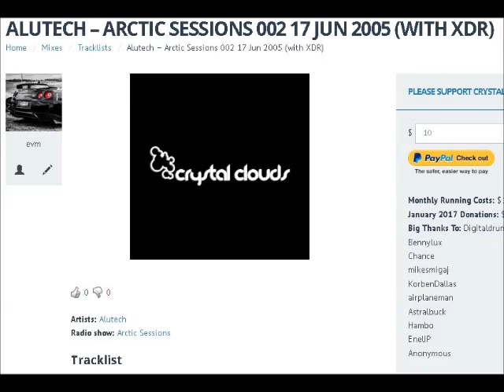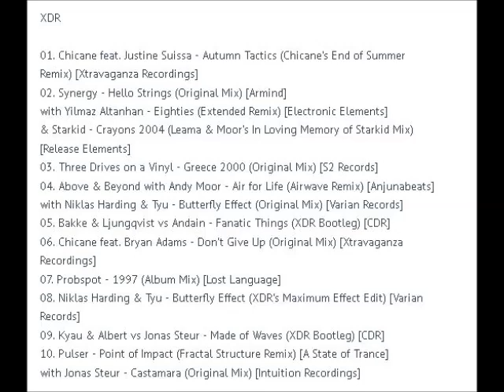Bakke & Ljungqvist Vs. Andain - Fanatic Things ( XDR Bootleg )[CDR]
Property of Crystal Clouds, Artists: Alutech, and
Radio show: Arctic Sessions